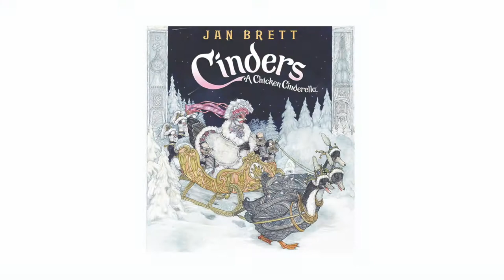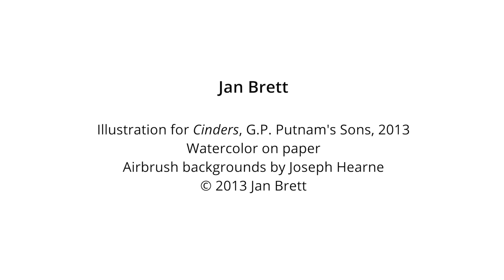Jan Brett - Stories Near and Far - Chickens - "Cinders" A Chicken Cinderella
Jan Brett: Stories Near and Far November 13, 2021 to March 6, 2022

With over forty million books in print, Jan Brett is one of the nation’s foremost and most widely read author/illustrators for children. This lively exhibition explores the breadth of Brett’s art and the travel experiences that have inspired her many children’s books and characters.